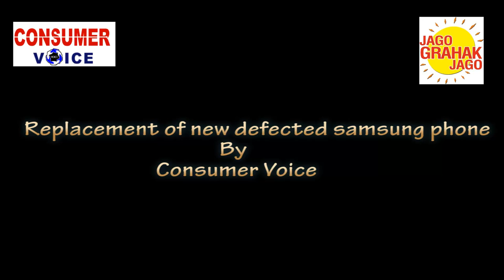Samsung mobile get replaced by Consumer VOICE